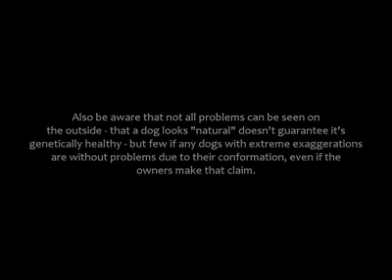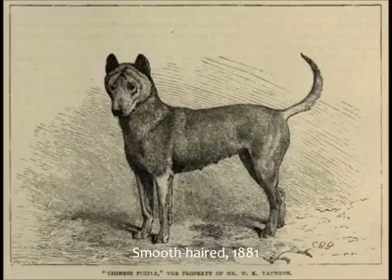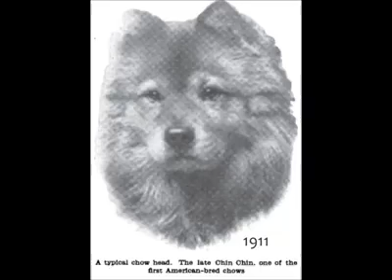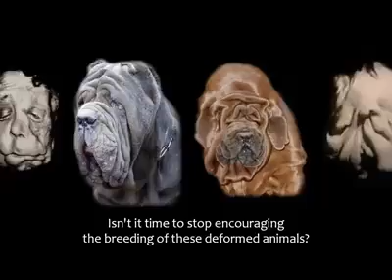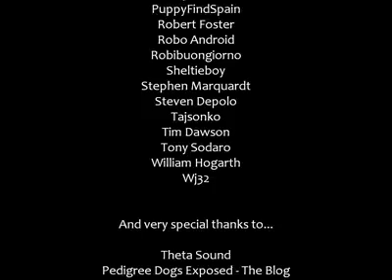Dog Breeds Ruined by Show Breeders and their "Standards"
This is the best presented video of the dog breeds that have been ruined by dog show breeders! Show breeders and their "standards: have crippled most breeds! MUST WATCH! Share with all those people who swear on Breeding Standards and let them see what "Standards" has done to the dog breeds!